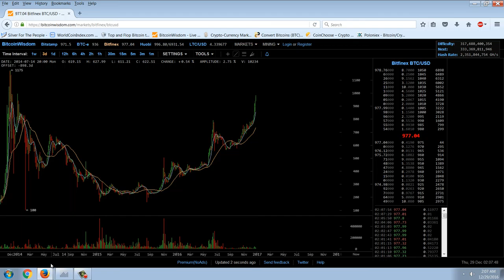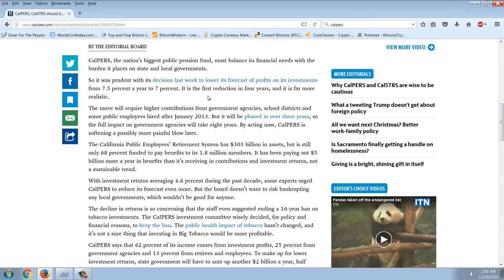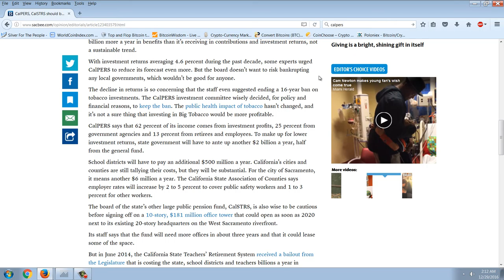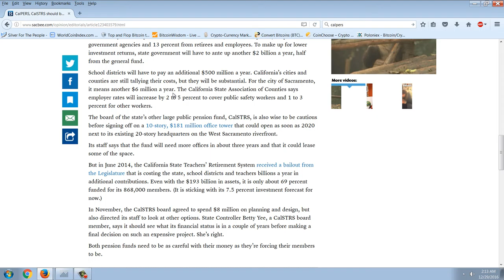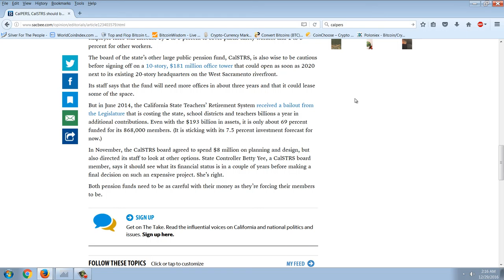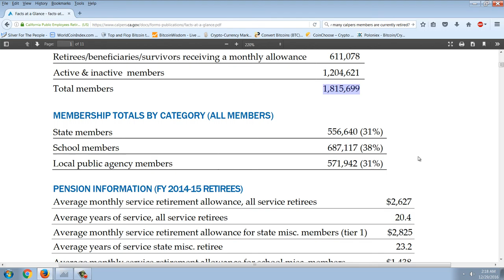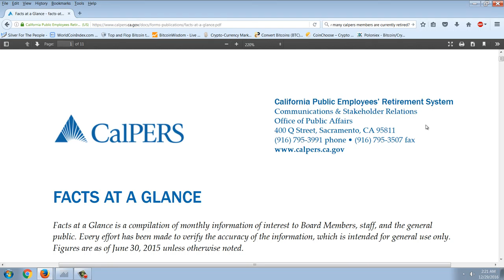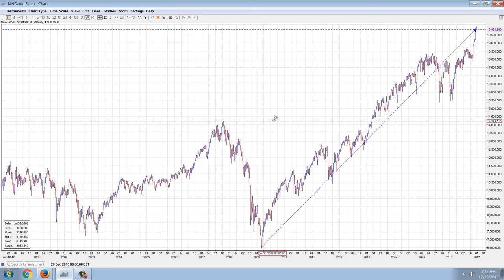Member Update 12/28/16 Calpers Caper